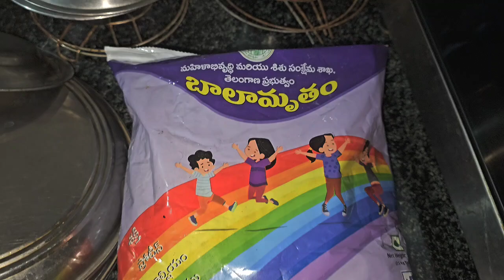బిస్కట్స్ with balamrutham పిండి,బాలామృతం పిండి రెసిపీ.